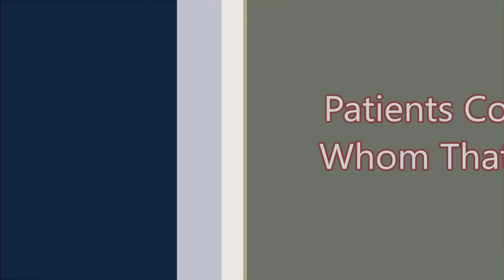Trump Supporters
Trump supporters to the end.